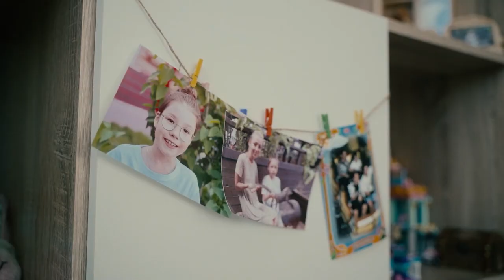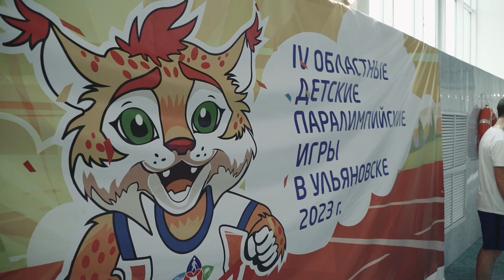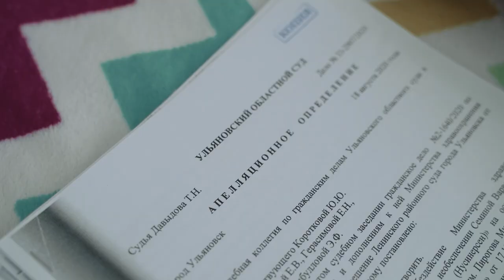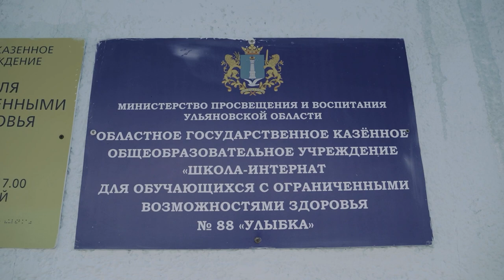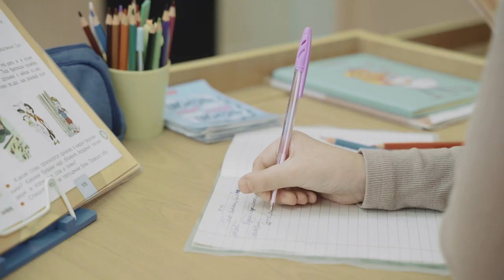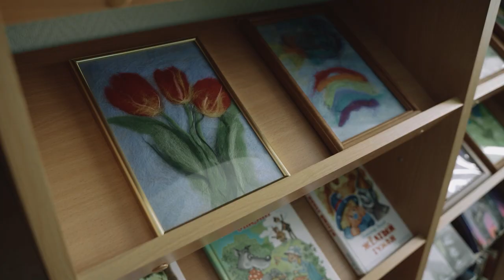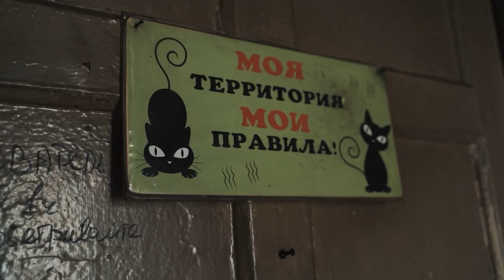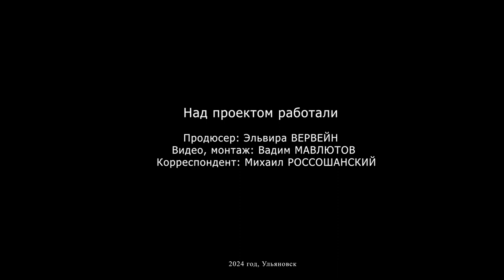Восхождение. Как Варя Сёмина научилась жить с неизлечимой болезнью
Двигаться, чтобы жить. Каждый день десятилетней Варвары Сёминой из Ульяновска расписан буквально по минутам - учеба в школе, тренировки по плаванию, кружки по рисованию и кулинарии и многое другое. Только так она может бороться с неизлечимой болезнью. О том, что движение – жизнь в буквальном смысле, о том, как заставить себя встать и идти,  очередной выпуск проекта «Восхождение».